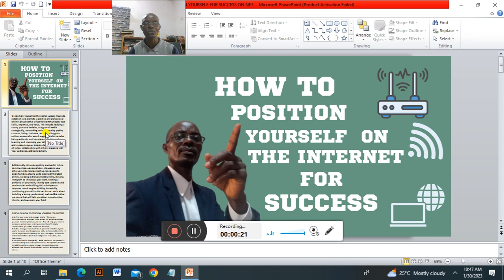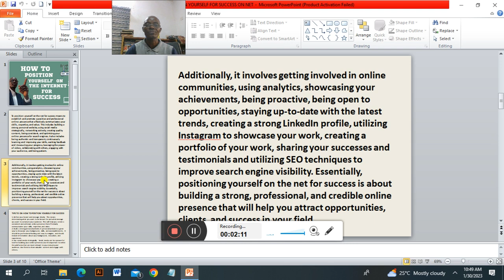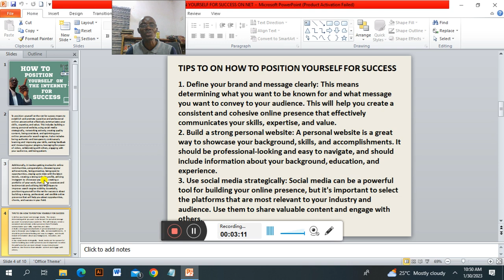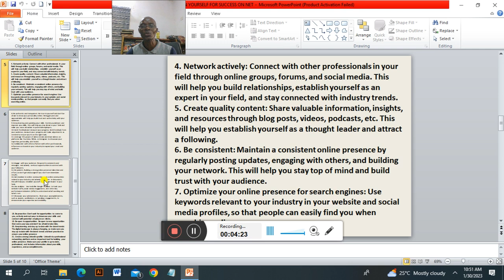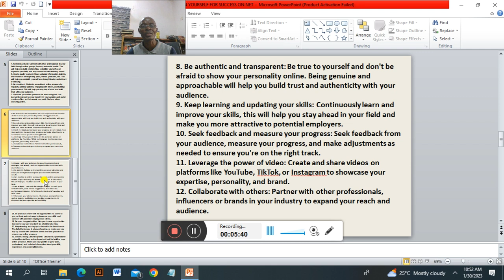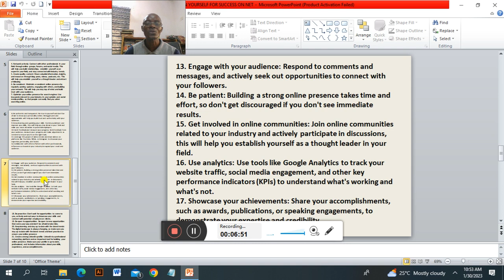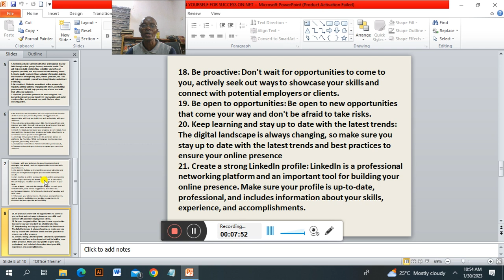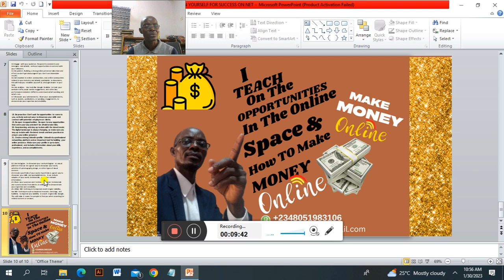HOW TO POSITION YOURSELF ONLINE TO SUCCEED IN BUSINESS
LEARN HOW TO POSITION YOURSELF ONLINE AND SUCCEED IN YOUR BUSINESS